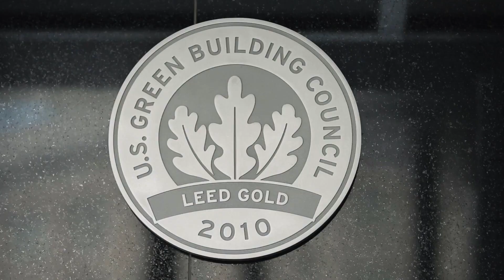ABHOF 2016 - G. Donald Love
Congratulations to our 2016 inductee, G. Donald Love!